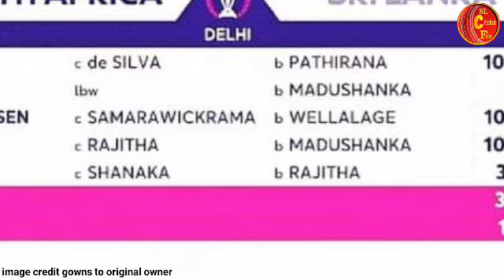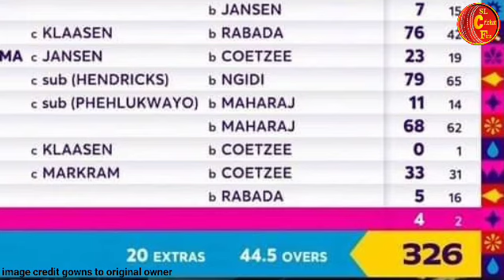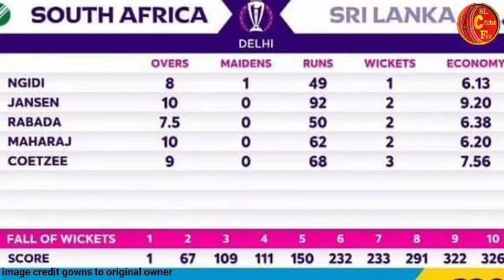මෙහෙම පැරදුනට දුකක් නැහැ මෙන්ඩිස් පෙරටම-බංගලි ඇෆ්ගන් තරඟයේ සිදුවුන දේ|sl vs sa match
special credit thurunu jayasiri ❤️🙏

කුසල් ජනිත් අබාධයක් නිසා තරඟයෙන් ඉවත් වෙයි kjp ටලෝක කුසලානය නැතිවෙයිද

ලෝක වාර්තා තබමින් ලෝක කුසලාන ඉතිහාස වෙනස් කල eng vs nz පලමු තරඟය-ශුරයන් අනාතයි|cricketworld cup2023

සුපිරි ක්‍රිඩකයන් 3 ක් ශ්‍රී ලංකා කන්ඩායමට එක්වෙයි-මාවන් & සනත් KJP ට දුන්න තැන-Sl vs Sa match

ප්‍රභලයන් සමගින් හෙට ක්‍රීඩා කරන අපේ අවසන් ක්‍රිඩකයන් 11 දෙනා-SL vs SA world cup match live

සුපිරි ඉනිමක් ක්‍රීඩා කල මෙන්ඩිස් අංක 1 ට පැමිනෙයි-කලකට අමතක නොවන සුපිරි ඉනිමක්/sl vs sa match

ලෝක වාර්තා රැසක් සමගින් දකුණු අප්‍රිකානු ඉනිම නිමාවෙයි-Sl vs Sa match live sl vs sa match highlights

ඊයේ ලෝක වාර්තා සහ ශ්‍රී ලාංකා අළුත් වුන තරඟය සහ බංගලි ඇෆ්ගන් තරඟයේ සිදුවුන දේ|sl vs sa match

ලෝක ක්‍රීකට් ඉතිහාස වෙනස් කරයි -මෙන්ඩා වසර 16 ට පසු බිද දැමු සුපිරි වාර්තාව දස්සාගේ වටිනා අර්ධ ශතකය